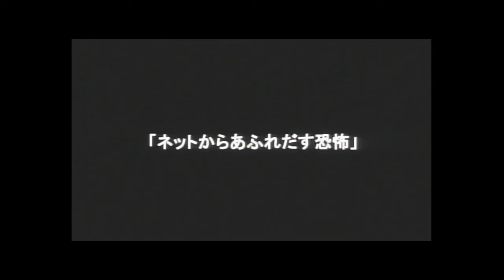Pulse | 2001 Trailer - Haruhiko Katô, Kumiko Asô, Koyuk, Kurume Arisaka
Kiyoshi Kurosawa (Cure, Creepy) one of the major forces of the J-Horror wave of films in the 2000's, teams with cinematographer Junichiro Hayashi (Ringu, Dark Water) to paint a dark and apocalyptic foretelling of how technology will only serve to isolate us as it grows more important to our.

After the unexpected suicides of several friends, three strangers set out to explore a city which is growing more empty by the day, and to solve the mystery of what lies within a forbidden room in an abandoned construction site, mysteriously sealed shut with red packing tape.

Pulse (a.k.a Kairo) is one of the greatest and most terrifying achievements in modern Japanese horror, and a black mirror for our contemporary digital world - the definitive internet horror film.

Director: Kiyoshi Kurosawa
Cast: Haruhiko Katô, Kumiko Asô, Koyuk, Kurume Arisaka, Masatoshi Matsuo, Shinji Takeda
Genre: Horror
Language: Japanese (with English subtitles)
Country: Japan
Year: 2001
Runtime: 119 mins